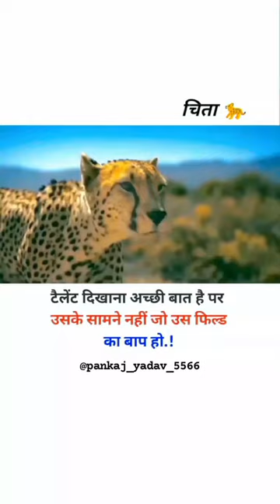race supra vs cheetah